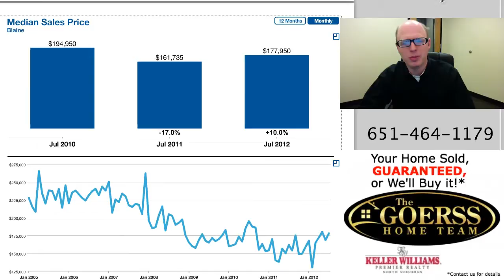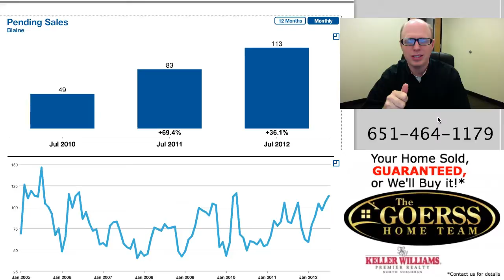Blaine MN Real Estate Update August 2012